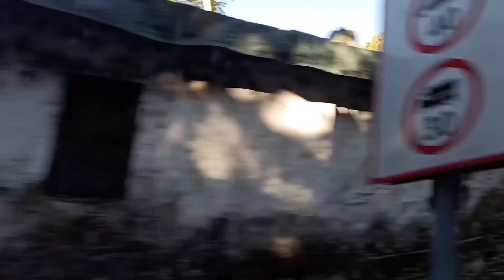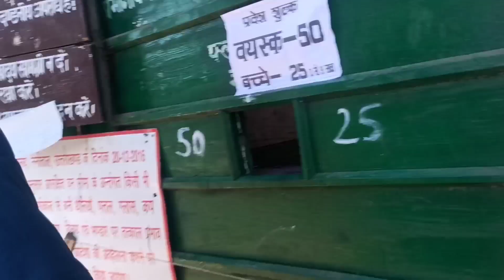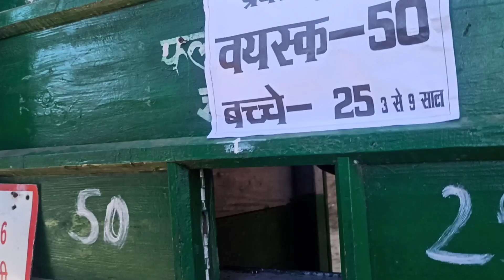Dhanaulti vlog 😌/Uttrakhand❤/Austin17vlogs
Hello guys

∆ For support🙏

In this vlog I m exploring a beautiful place of uttarakhand that call Dhanaulti
it is one of the most beautiful place of uttarakhand so if u want to visit beautiful places in uttarakhand and want to know about beautiful places of uttarakhand

Dhanaulti is fast emerging as a gem among the major travel destinations in Uttarakhand. It is on Mussoorie – Chamba road, at an altitude of 2,250 m.It comes as a pleasant surprise for the enthusiastic weekend travelers, who find it peaceful, relaxed and laid-back. It’s a different experience altogether.

Dhanaulti is away from the crowds, busy market places and pollution. Set amidst thick virgin forests of Deodars, Oaks and Rhododendrons, it is an ideal location that ensures absolute peace of mind and soul. The green meadows, towering trees, breathtaking view of the Himalayan peaks, make Dhanaulti an enticing hideaway for tourists.

Dhanaulti is the base point for numerous treks into the snow-capped Himalayas, especially to the Tehri region of Garhwal. The most popular treks are through the dense alpine forests that take you to Surkanda Devi, Chandrabadni and Kunjanpuri, the sacred three Shaktipeeths of the holy Devi Darshan triangle.Best time to visit Dhanaulti is between March and June

uttarakhand beautiful places

dhanaulti vlog

haridwar beautiful places

Mussoori vlog

➡Dhanaulti  visiting palace

ECO PARK

Located just 1 km away from Dhanaulti, the Eco Park is a peaceful respite for the nature lovers as well as bird watchers. The site is flanked by Deodar trees, providing the phenomenally beautiful views of the Himalayas. The Eco park has two divisions i.e Amber and Dhara, both residing 200 m away from each other

APPLE ORCHARD RESORT

It is a fine resort surrounded by huge fields growing a variety of quality apples like the Golden Delicious, Early Sunberry, Red delicious and royal delicious. One can spend here a good time moving along the orchard and buying fresh apples.

Thangdhar is an outstanding campsite, situated at an elevation of 2530 m, around 14 km away from Dhanaulti. Surrounded by nature's bounty including the Pine and Deodar tree forest, the trekkers feel at bliss beholding the exceptional views of the Himalayas, once reaching the top. Along with trekking, snow camping, mountain climbing, and biking, this camp also organizes the local sightseeing activities.

POTATO FARM
Joint venture of Government and few farmers - Potato Farm was formerly known as Aloo Khet. It is visited by many tourists to witness the nature in its raw form. The Farm is just a few kilometers walk away from the city market, perched at a point providing the spectacular views of the Doon valley.